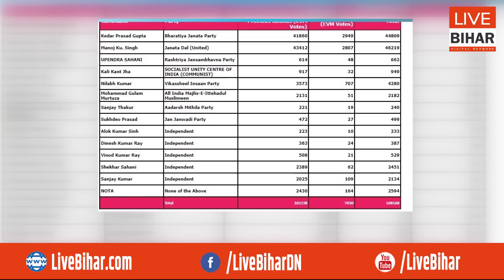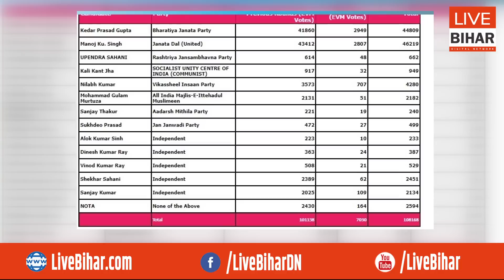Kurhani by poll result : Mukesh सहनी के चाल में फंस गई है BJP, देखिये 14 राउंड के बाद कौन जीत रहा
Live Bihar Digital Network